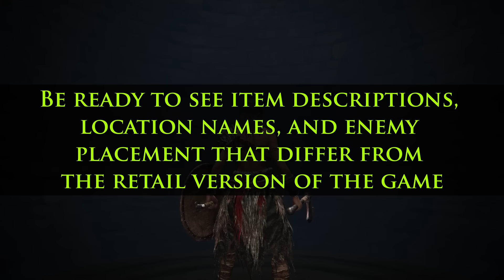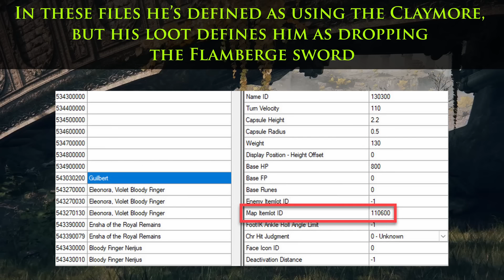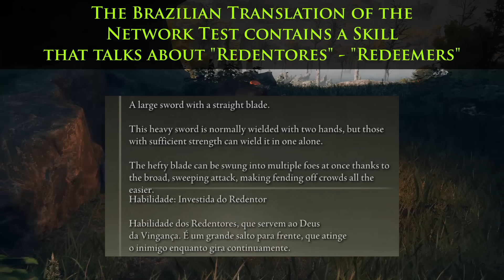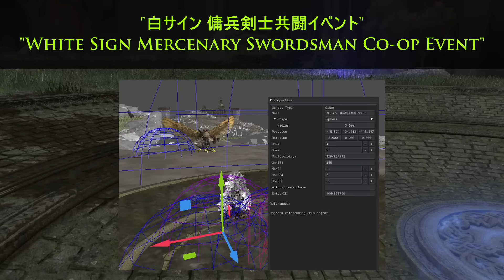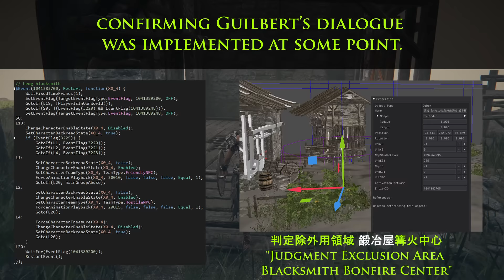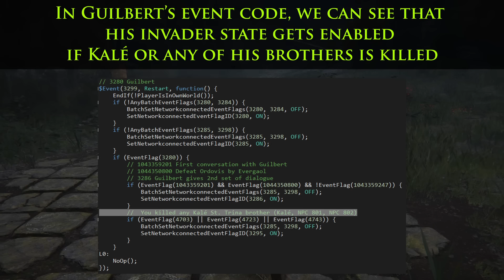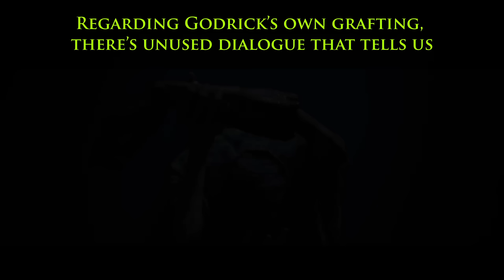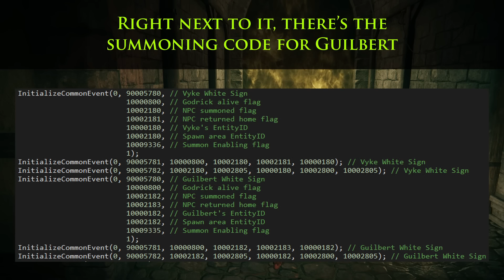The Ultimate Elden Ring Cut Content Documentary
New full cut content documentary!

Did you ever wonder how Elden Ring was in its early days, way before even the Network Test existed? This video follows Guilbert, a Redeemer of Vengeance. In his quest line we unearth a set of cut content that links together NPCs like Ordovis, Vyke, Kalé, Malenia, Gostoc, and Godrick.

Thumbnail by @Maxitous

Timestamps:

0:00 Intro
0:33 Before the Network Test
1:10 Meeting Guilbert
2:50 Crucible Knight Ordovis
5:25 The God of Vengeance
6:36 Redeemers
7:45 Blacksmith Hewg old location
9:17 Old NPC Hub
9:28 Guilbert-Kalé Connection
10:55 Kalé and St. Trina of the Cradle Song
11:56 Redeemer Invasions
13:03 Godrick and his grafting
14:49 Radahn vs Malenia
16:12 Off to Stormveil
16:29 The wounded knight
18:37 Two cooperators, one boss fight
19:45 Conclusion
20:48 Outro

Thanks:

EvilCookie, MagicalShion, ChainFailure, ?ServerName?